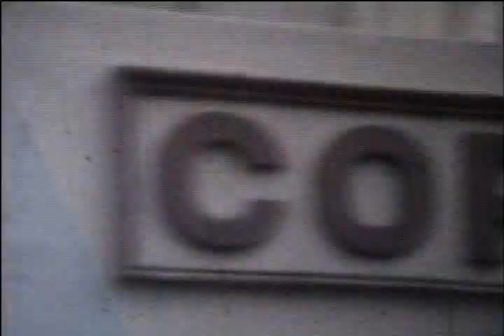NEIL ARMSTRONG (FIRST MAN ON THE MOON), RICHARD F. GORDON Y YO EN RIO DE JANEIRO EN 1966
Río de Janeiro  Octubre de 1966   Autógrafos de Neil Armstrong y Richard F.Gordon Astronautas...Gira por Latinoamérica